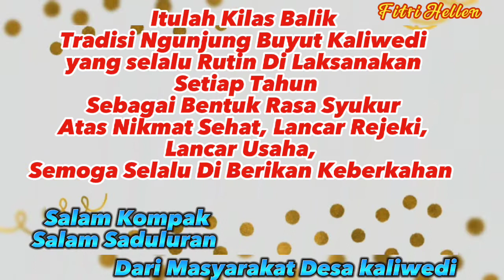KILAS BALIK RANGKAIAN ACARA NGUNJUNG BUYUT KALIWEDI